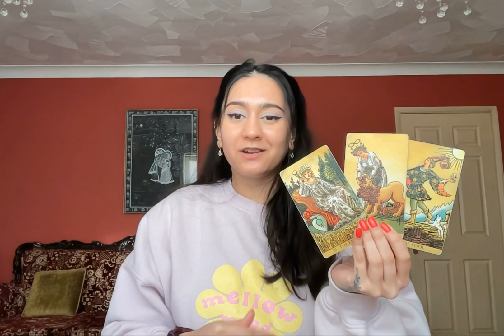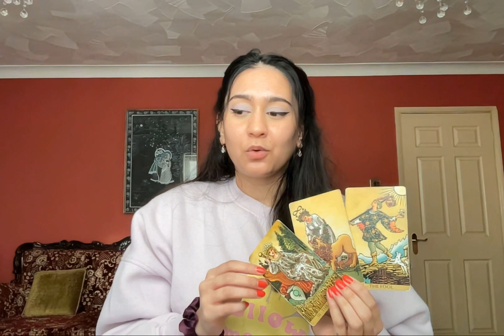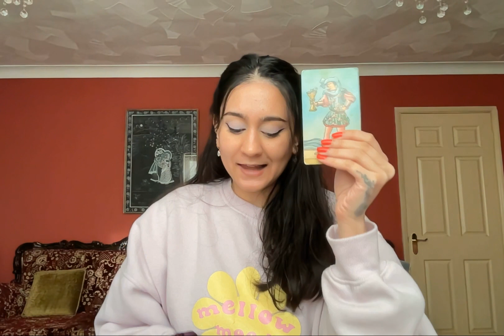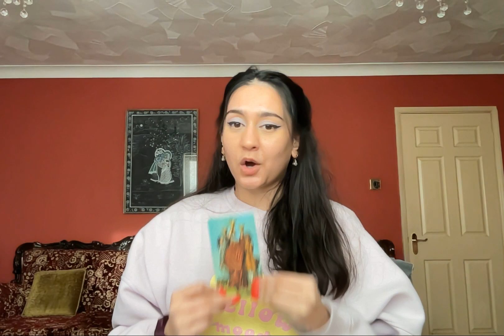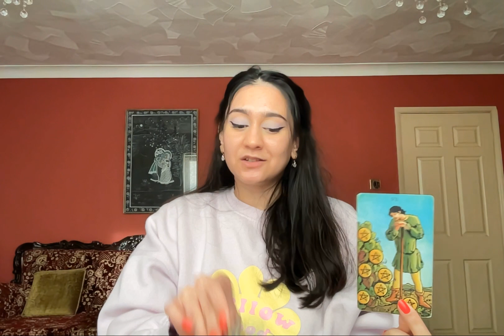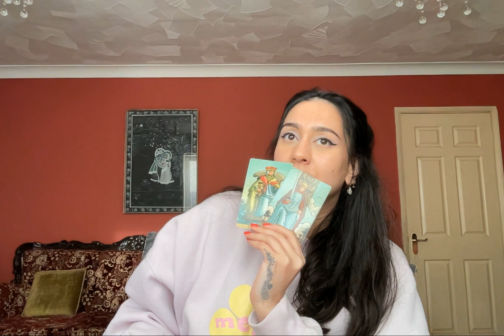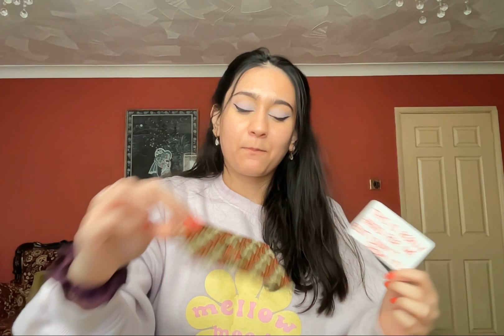❤️THINK ABOUT THAT PERSON AND RECEIVE THEIR MESSAGE 💓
3. Leave a comment in a video for the current month.

📭 MAILING ADDRESS
Moonlight Guidance
Felixstowe, Suffolk,
IP11 1BW,
UK

This reading is for Person